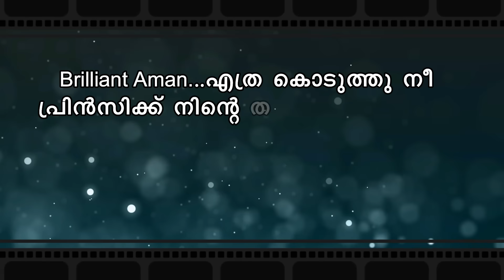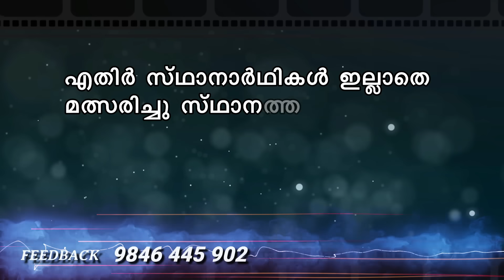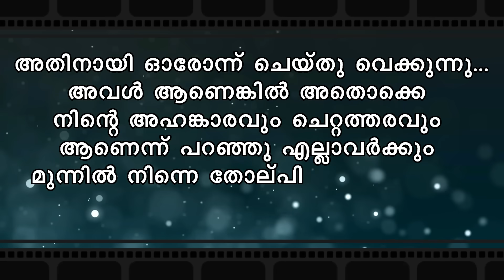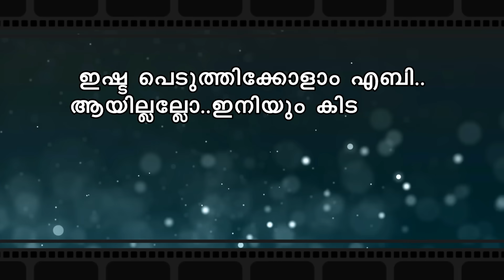ഖൽബിന്റെ തീരത്ത് KHALBINTE THEERATHU PART 3 - SHAHUL MALAYIL STORY|SHAMSEENA FIROZ താജ് ലൈല മത്സരം